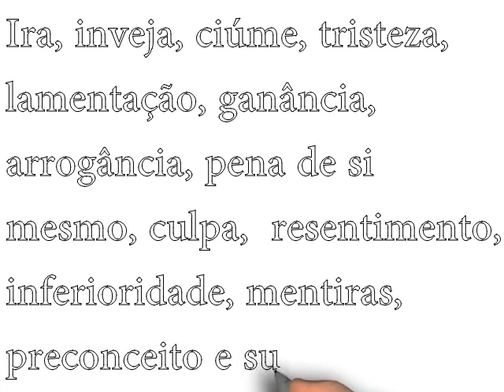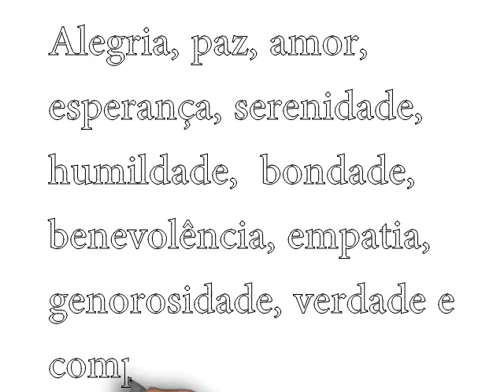Sobre Uma Batalha Que Se Trava Dentro Das Pessoas 🤼‍♀️🤼‍♂️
Um Ancião Indio falou au seu neto sobre uma batalha que se travava dentro das pessoas...

Se gostas-te deste vídeo faz "Gosto", "Partilha" e "Subscreve"